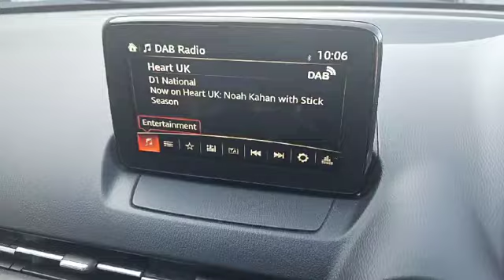John Banks Group